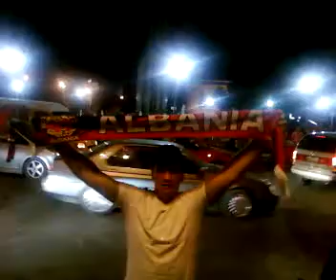Ylli feston fitoren (Albania-montenegro 3-2)